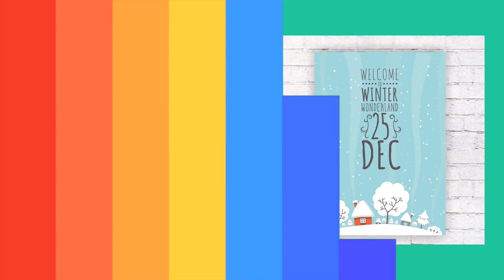Cómo se dice "Diciembre" en Coreano? Palabra del día 1/12/2018